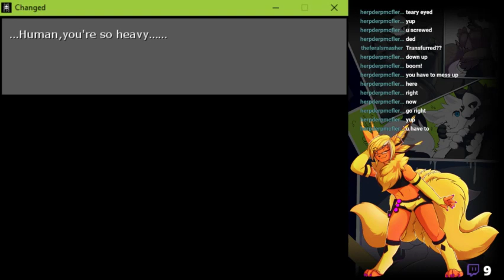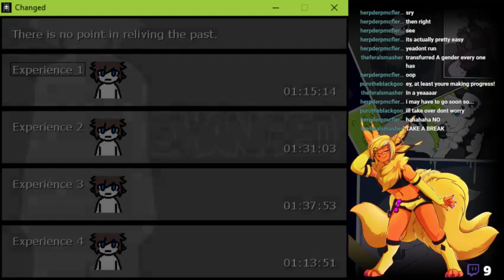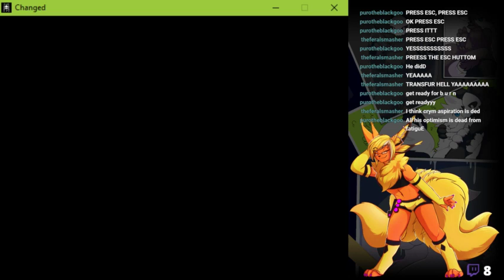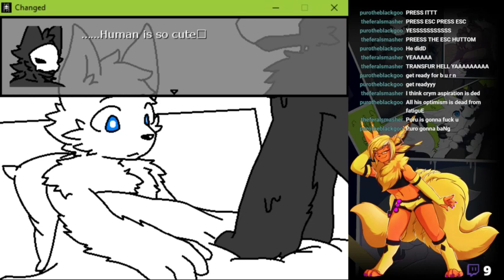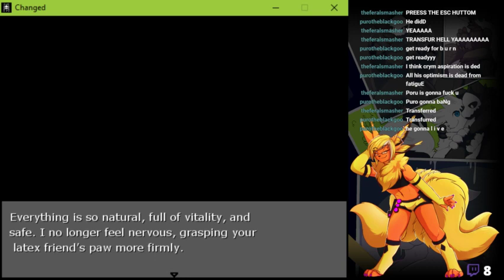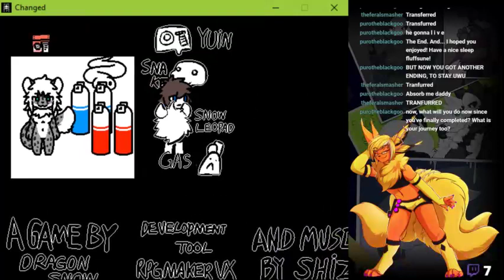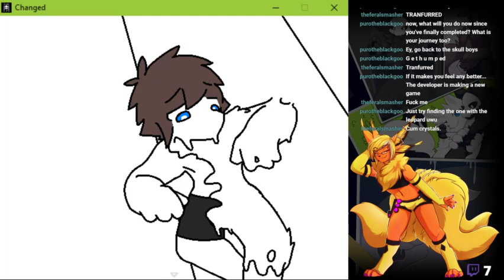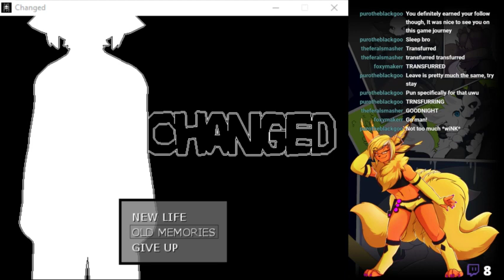Changed: Freedom Revengeance (Final?)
We charge into Changed aiming for the best of endings! Do we succeed, or do we succumb to daddy 'pard's sweet kisses... I mean at this point it could go either way, I'm not so picky. Apologies for the technical issues which has caused this to be split into 2 videos.

Edmyron - Mage Party
Edmyron - Terrana
Edmyron - Alia
Edmyron - Dark Cloud